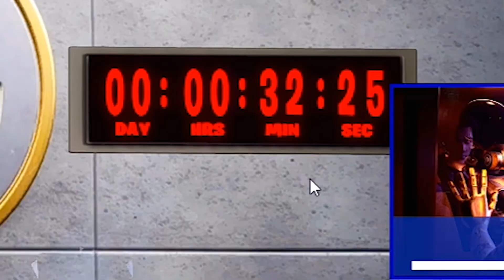DOOMSDAY EVENT in FORTNITE... (Doomsday Event Gameplay)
In today's video we watched the DOOMSDAY EVENT LIVE in Fortnite. This Doomsday event was an in game LIVE event in Fortnite where Midas sent out his DOOMSDAY device and completely destroyed The Agency as well and FLOODED THE MAP in Fortnite. This in game live event was part of the end of season 2 and prepared us for the start of Season 3 in Fortnite!

🔔TURN THOSE NOTIFICATIONS ON🔔

♛ Follow Me ♛

More video to enjoy!